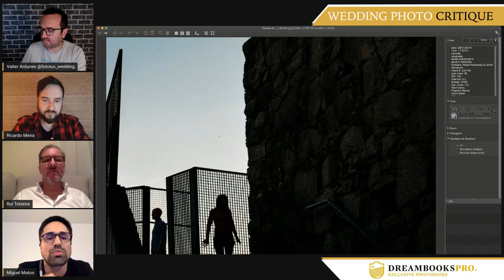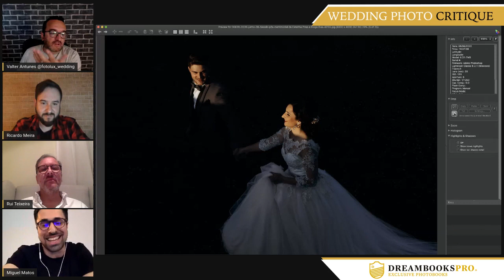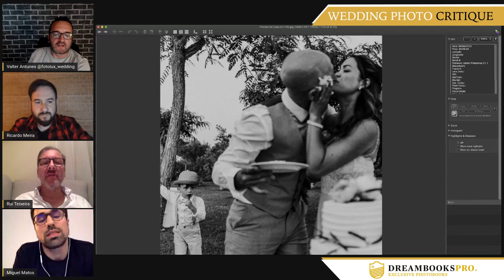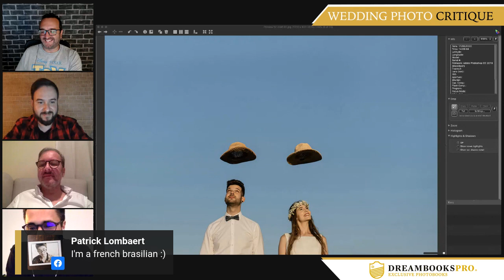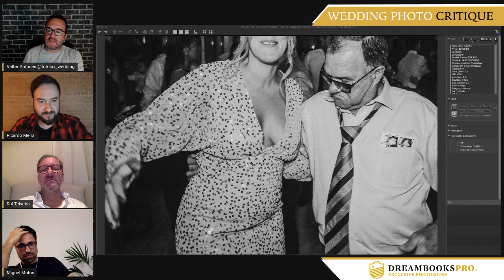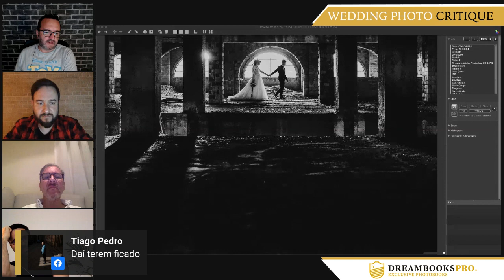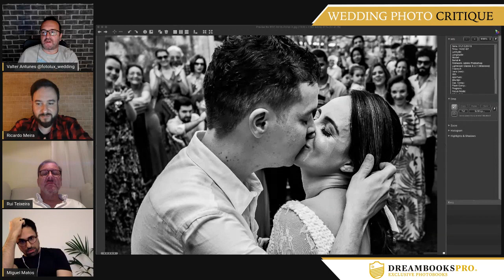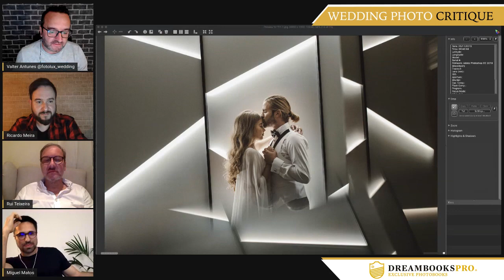Wedding Photography Critique #8 || Ricardo Meira, Rui Teixeira, Valter Antunes, Miguel Matos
Wedding photo critique with Portuguese wedding photographers, Ricardo Meira, Rui Teixeira, Valter Antunes, Miguel Matos